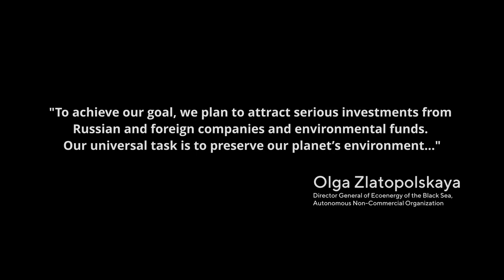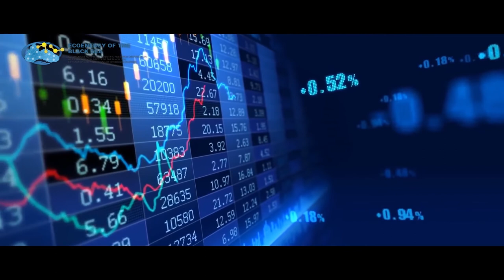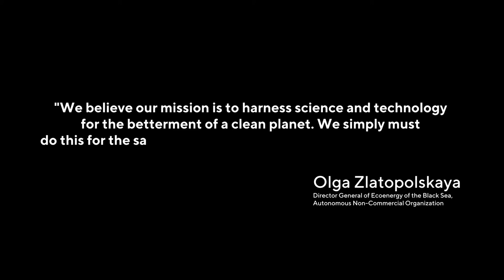ANO Ecoenergy of the Black Sea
Аn autonomous non-profit organization "Ecoenergy of the Black sea" was founded in 2019. The organization's main goal is to improve the ecological situation in the Black Sea. There is a huge amount of hydrogen sulfide in the depths of the Black sea. Hydrogen sulfide is toxic to all living things with it is becoming more and more every year. «Ecoenergy of the Black sea» supports scientific research to find a solution to this problem.